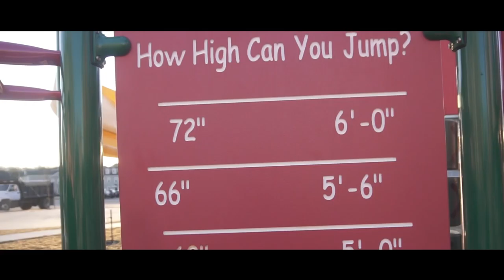Learning Magic VS. Learning Guitar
Both of these hobbies require dexterity in your digits.

DECK RECOMMENDATIONS:
Tally Ho 2 pack:
Talley Ho 12 pack (brick):
Red Monarchs:
Bicycle 12 Pack: (Best bang for your buck)

OUR EQUIPMENT:
Grant's Camera:
Grant's Favorite Video Lens:
Grant's Favorite Photo Lenses:
Chandler's Camera:
Chandler's B-roll Lens:

LEARNING MATERIALS:
Expert at the Card Table
Paul Curry’s Worlds Beyond